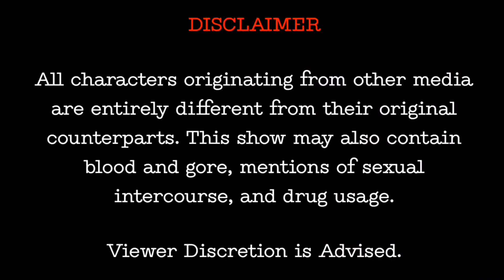Untitled Hangout Show S2EP1: Moving In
finally

Credits:
Made by Glitchability

Characters i "borrowed" teehee:
Baldi from Baldi's Basics
SpongeBob from SpongeBob SquarePants
Red from Angry Birds
Floppa from The Internet and/or Raise a Floppa
The Mooninites from Aqua Teen Hunger Force
Gradient Joe from Bugbo
Scratchy/Scratch Cat from Scratch
Chip from Klay World